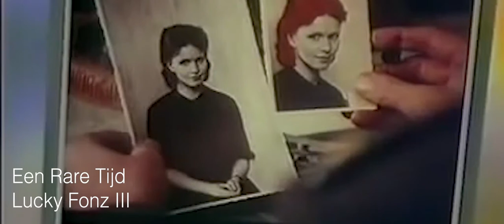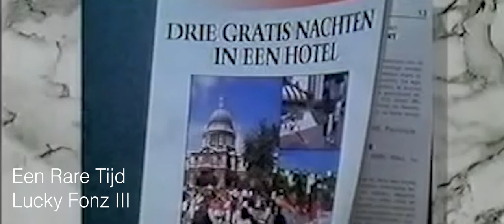Een Rare Tijd door Lucky Fonz III - (Langzaam en fijn)